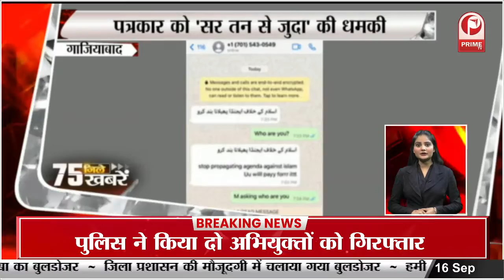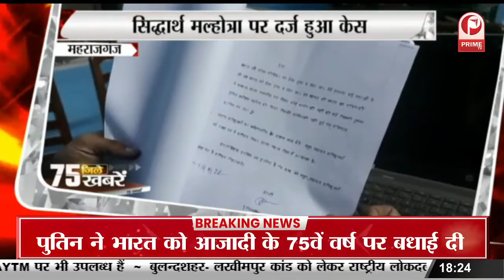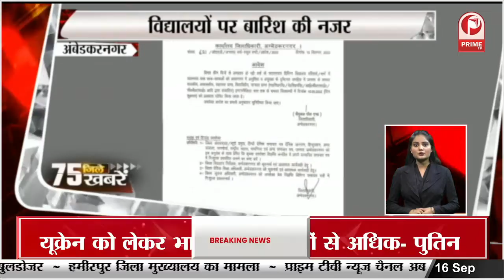केशव से मिलने पहुंचे दिव्यांग को पुलिस ने घसीटा, सुल्तानपुर पहुंचे थे डिप्टी सीएम केशव || Prime Tv